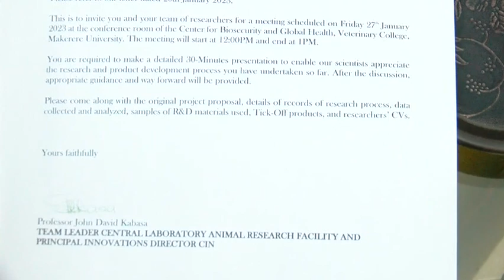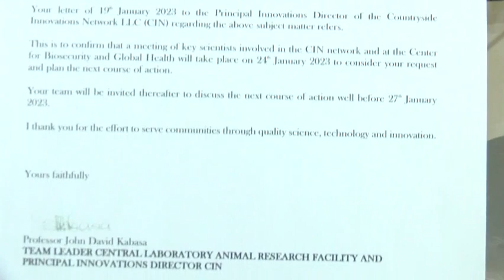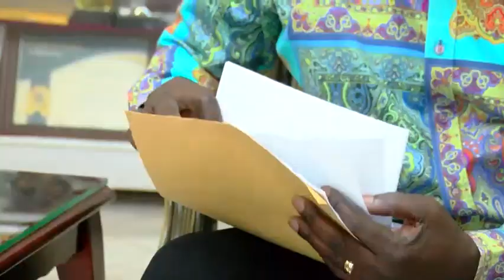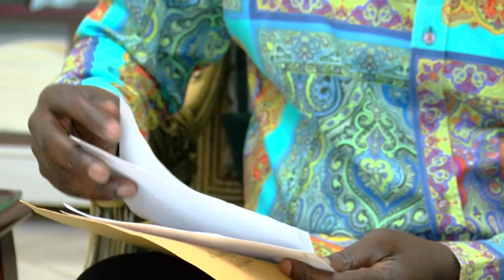OMUSUMBA ROBERT KAYANJA YEGAANYE EBYA MUKENE MU DDGALA LYE NKWA